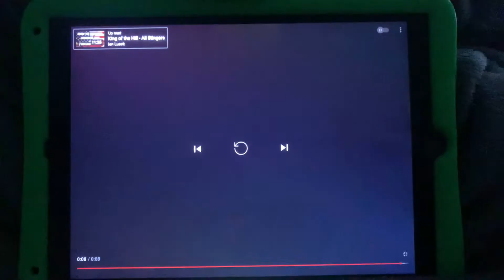Deedle dee productions judgemental films 20th television